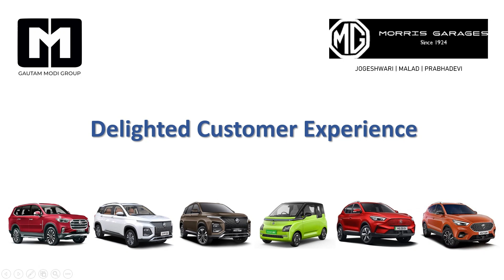MG Astor: The Future of Automotive Brilliance @ MG Krishiv Auto - Gautam Modi Group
Experience the epitome of automotive excellence with the MG Astor, where cutting-edge technology, captivating design, and unparalleled performance seamlessly intertwine.

Prepare to be awestruck as the MG Astor takes you on a journey of innovation, with its advanced features like AI-powered personal assistant, panoramic sunroof, and state-of-the-art safety systems in Malad, JVLR & Prabhadevi Showrooms @ MG Krishiv Auto - Gautam Modi Group.